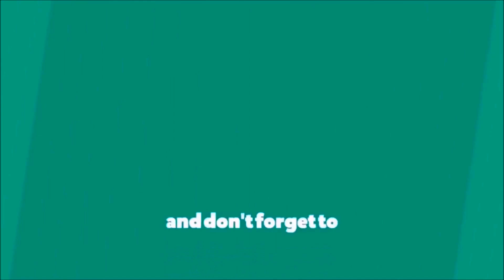It was challenging for me - My 1st Heavy Snow Trek : Mahasar Maharani Taal Trek Ascending Part 2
Mahasar Taal trek:
9 km from Ghandiyal Dhar on the Kot-Ghandiyal Dhar road from the old town of Tehri Garhwal is situated on a steep climb 9 km from Ghandiyal Dhar, at a height of 3,000 meters above sea level. Rich in natural beauty, situated in the middle of different species and rare trees, this Taal is considered to be the abode of Nag-Nagin brother sisters Mahasarnag, Maheshwari Nagin. There is also a mythological temple of 'Mhar' deity in Mahasaratal.The names of these snakes were named after Mahasar (Mhar) and Naagin after Maheshwari (Mharin). Arjuna Kursi, Sahastral trek, Khatling Glacier Yatra are also done on this track.
Mahasar and Maharani Taal :
This taal is the abode place of Mahasarnaag. Located at an altitude of 3,000 meters above sea level. There are two big water lakes in Mahasar Taal, which are known as Mahasar (Mahasarnag) and Maharini (Maaheshwari) Lake (Taal). There is a mythological temple of Nag Devta here. In whose womb the planet is a serpent made of stone. According to Jansruti, whose story is as follows that 300 years ago there used to be a king named Ghumrana Shah in Maikot - Kemar Patti, Tehri district. His son was Umrana Shah. Who had no child. He did penance for Sheshnag to have a son. Sheshnag was pleased with the austerity of Phoolmala, the wife of Umrana Shah and appeared in human form and said that I will take birth in your house in the form of a snake. As a result, Sheshnag was born in the form of two serpents from the womb of the flower garden, which sometimes changed into human form and sometimes into its serpent form. The serpent was named Mahasar and the serpent was named Maheshwari. So, after some time due to the diplomacy going on among the royal family, they left the royal family. Nagraj and Nagrani siblings made Mahasar Tal their home, where these two lake are located at the present time. People from seven villages of Bhoodhakedar have been worshiping them for years. His temple and huge hammock are still present in Bhudkhedar Nath area, on the banks of Bal Ganga, in a place called Vishan. Every year, there is a journey from here to Mahasar Tal in the month of August called Ganga Dussehra.
मासरताल ट्रेक:
टिहरी गढ़वाल के बूढ़ाकेदार कस्बे से कोट-घंडियाल धार सड़क मार्ग पर घंडियाल धार से 9 km पैदल खड़ी चढ़ाई पर स्थित मासरताल एवं महारानी ताल समुद्र तल से 3,000 मीटर की ऊँचाई पर स्थित है। प्राकृतिक सौन्दर्य से भरपूर, भिन्न भिन्न प्रजातियों एवं दुर्लभ वृक्षों के बीचोंबीच स्थित यह ताल नाग-नागिन भाई बहिनों महासरनाग, माहेश्वरी नागिन का निवास स्थान माना जाता है। महासरताल में ‘म्हार’ देवता का एक पौराणिक मन्दिर भी है। नाग का नाम महासर (म्हार) तथा नागिन का नाम माहेश्वरी (म्हारीण) के नाम पर ही इन तालों का नाम रखा गया। इस ट्रैक पर आगे चलते हुए अर्जुन कुर्सी, सहस्रताल ट्रेक, खतलिंग ग्लेशियर यात्रा भी की जाती है।
महासर ताल  और महारिनी ताल :
महासर ताल  और महारिनी ताल एक नागराज और नागरानी का निवास स्थान है ।समुद्र तल से 3,000 मीटर की ऊँचाई पर स्थित है। महासर ताल में दो बड़ी पानी की झीलें हैं, जिन्हें महासर (महासरनाग) और महारिनी (महेश्वरी) ताल के नाम से जाना जाता है। यहाँ नाग देवता का एक पौराणिक मंदिर है। जिसके गर्भ में ग्रह पत्थर से बना सर्प है। हिमालय की गोद में रईस , मुण्डेर , देवदार ,रयूंष आदि अनेक प्रजाति के वृक्षों की ओट में स्थित महासर ताल १३०० वर्ष पुरानी ऐतिहासिक गाथा को अपने में समाये हुए है। जिनकी कहानी, जनश्रुति के अनुसार कुछ इस प्रकार है कि ३०० वर्ष पूर्व मैकोट - केमार पट्टी टेहरी जिले में घुमराणा शाह नाम का एक राजा हुआ करता था इसका पुत्र उमराणा शाह था। जिसकी कोई संतान नहीं थी।  उन्होंने पुत्र प्राप्ति के लिए शेषनाग की तपस्या की।  उमराणा शाह की पत्नी फूलमाला की तपस्या से शेषनाग प्रशन्न हुए और मनुष्य रूप में प्रकट होकर कहा की मई तुम्हारे घर में नाग रूपमे जन्म लूंगा। फलतः शेषनाग ने फूलमाला के गर्भ से दो नागों के रूप में जन्म लिया, जो की कभी मनुष्य रूप में तो कभी अपने नाग रूप में परिवर्तित होते रहते थे। नाग का नाम महासर तथा नागिन का नाम माहेश्वरी रखा गया। तो कुछ समय बाद वहाँ राजपरिवार के बीच चलती कूटनीति के कारण राजपरिवार छोड़ दिया। महासर ताल को नागराज और नागरानी भाई बहन ने अपना निवास स्थान बनाया, जहाँ वर्तमान समय में यह दो ताल स्थित है। बूढ़ाकेदार छेत्र के सात गाँवों के लोग इनकी सदियों से पूजा करते आ रहे है । यहाँ के लिए विशन गाँव से अभी भी अगस्त के समय गँगा दशहरा नाम से यात्रा होती है ।